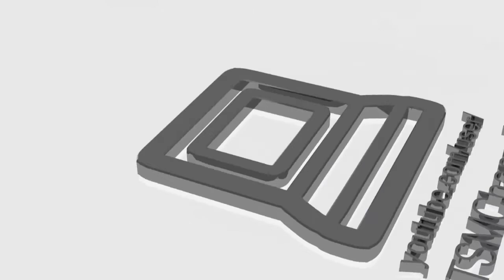Contract Wars : GeForce 8600M GT (part 2)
Contracts Wars is the first russian multiplayer free2play FPS with a RPG elements developing as the browser-based application for social networks and as a full-fledged downloadable client version.
CW is the world of the near future in which all power decisions are spent by the private military companies (PMC). The advanced weapons and tactics, experienced warriors from whole the world, the most different fighting operations, glory and honor are met among the equal. CW is a whole region of east Europe where interests of two PMC – USEC and BEAR have converged. It's not separate fights, it's a difficult interlacing of political, economic and military interests of two parties. CW is a severe reality of military conflicts – day and night diversionary operations, coordinating of airstrikes, support of cargoes, defense of boundaries and fights for strategic areas, all-round use of support measures of the given divisions and the newest weapon systems.
The game runs on NVIDIA GeForce 8600M GT with all high details.